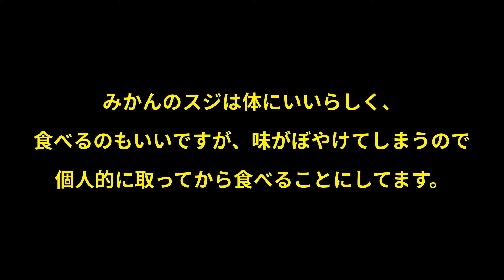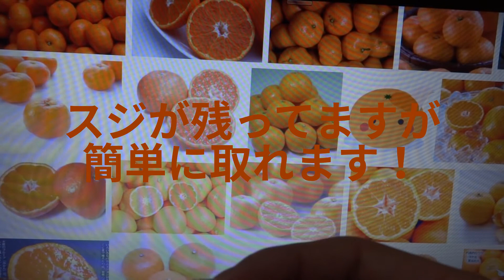みかんのスジ取りファイナルアンサー！！